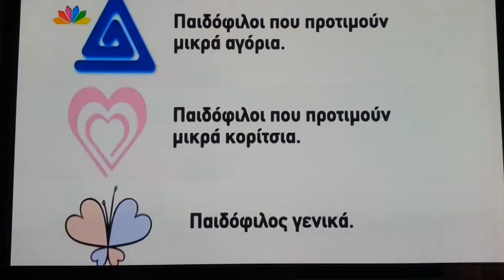Η πεταλούδα...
Ναι, η πεταλούδα. Σαν και αυτή κάτω δεξιά;;;;